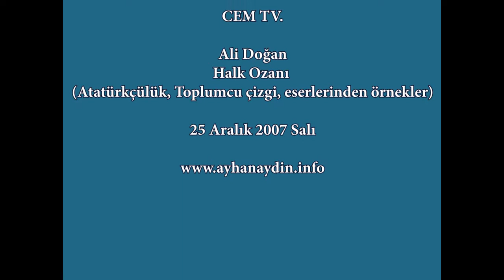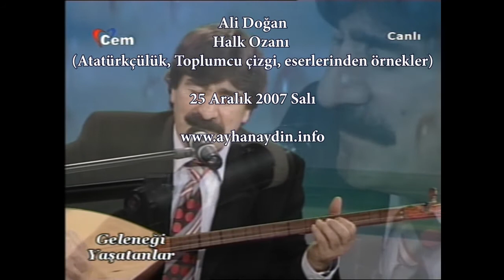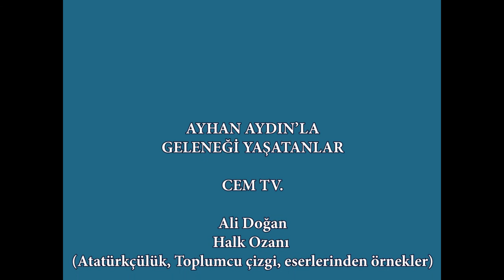AYHAN AYDIN / HALK OZANI ALİ DOĞAN, CEM TV., 2008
AYHAN AYDIN’LA
GELENEĞİ YAŞATANLAR

CEM TV.

Ali Doğan
Halk Ozanı
(Atatürkçülük, Toplumcu çizgi, eserlerinden örnekler)

25 Aralık 2007 Salı